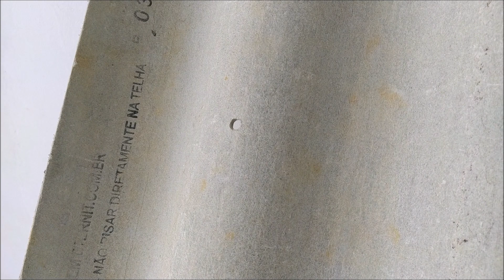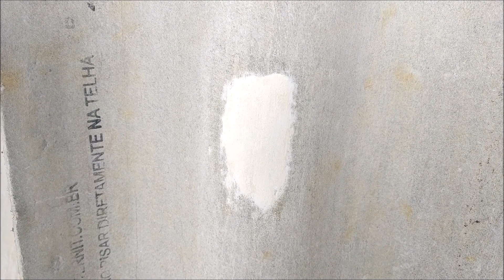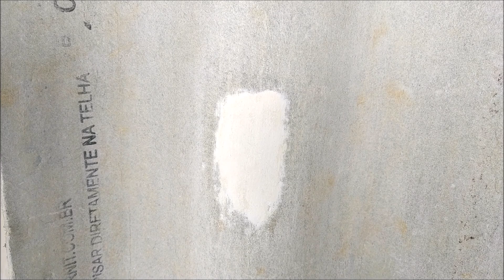COMO TAPAR FUROS EM TELHAS , MASSA IMPERMEABILIZADORA CASEIRA / SECAGEM RÁPIDA !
Nesse vídeo ensino uma fórmula incrível de uma massa impermeabilizadora caseira ideal para tapar furos em telhas, reparo rápido e eficiente 100% garantido.